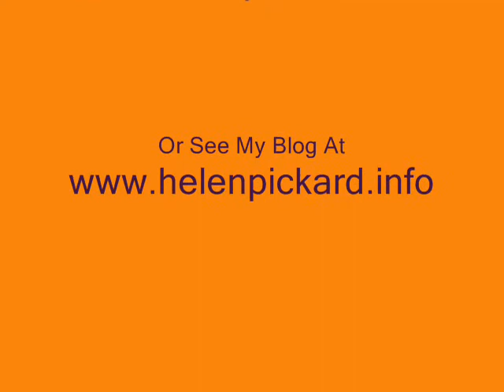Make the Decision to Become Successful!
Nearly every successful person in the world has a mastery of decision; they take quick definite decisions but are slow to change, if they need changing!